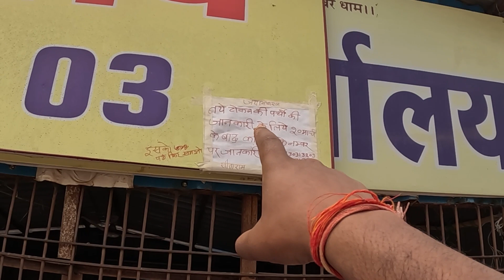Bageshwar Dham || Bageshwar Dham Live | Bageshwar Dham yatra full information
Bageshwar Dham || Bageshwar Dham Live |

Bageshwar Dham yatra full information

In this video, you will get full information about Bageshwar dham.

Nearest station - Khajuraho & chhatarpur

Hotels to stay near bageshwar dham will be available in Khajuraho or chattarpur, as temple is situated in a small village named Garha